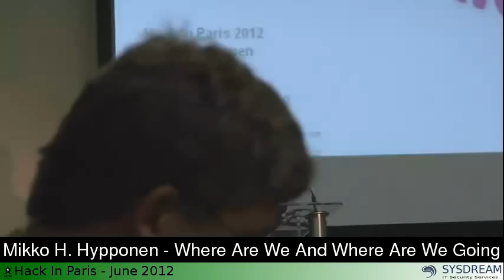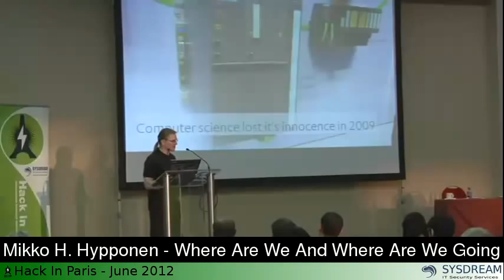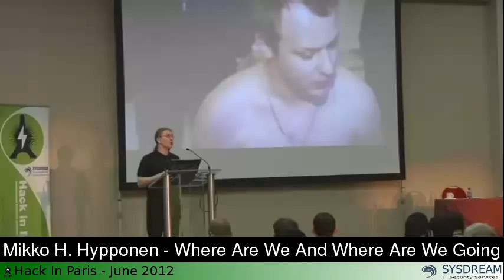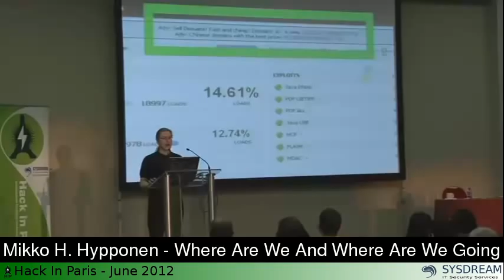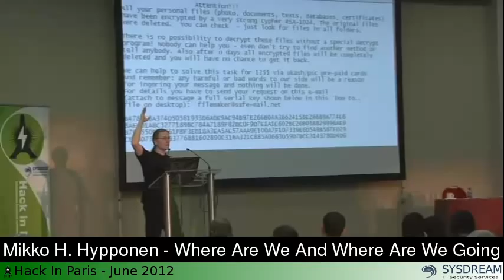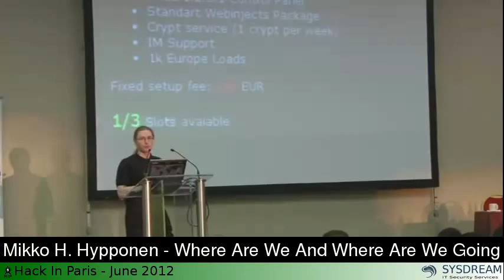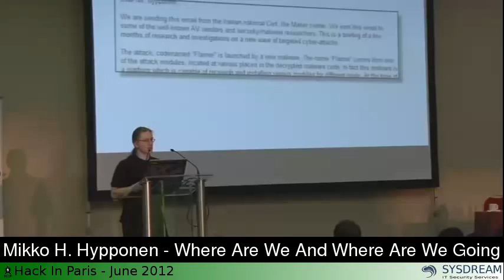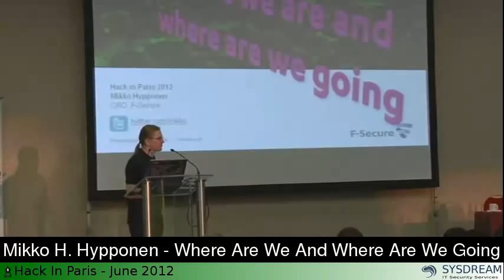Mikko H Hypponen Keynote Where are we and Where are we Going